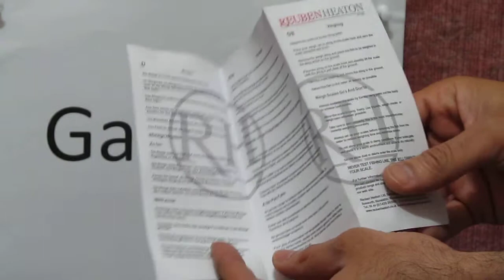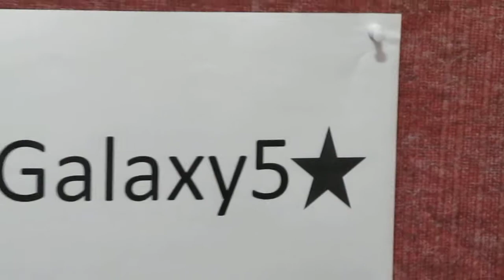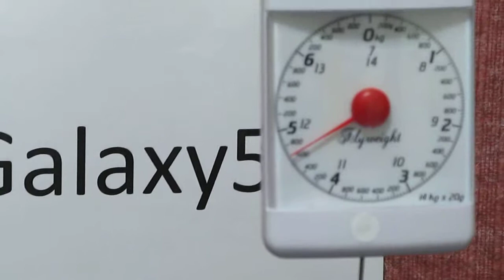Reuben Heaton - FlyWeight MK2